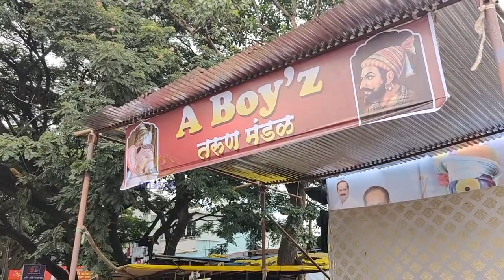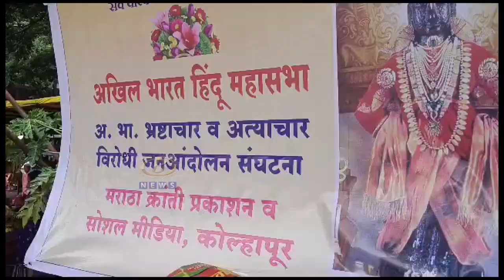नंदवाळ यात्रेच्या मार्गावर विविध संस्थांच्या वतीनं झालं फराळाचं वाटप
आषाढी एकादशीनिमित्त ठिकठिकाणी रिंगण सोहळा आणि अन्य धार्मिक कार्यक्रम, नंदवाळ यात्रेच्या मार्गावर विविध संस्थांच्या वतीनं झालं फराळाचं वाटप